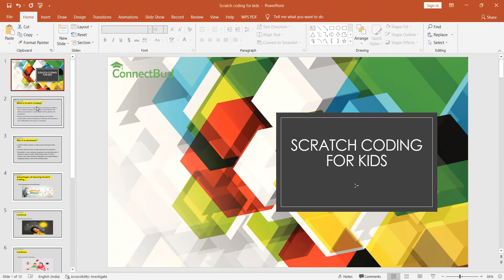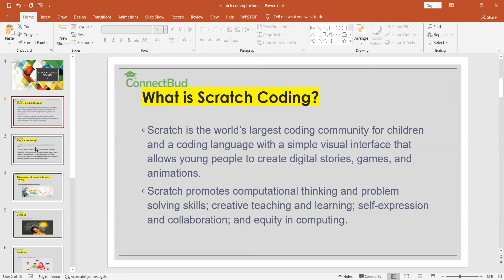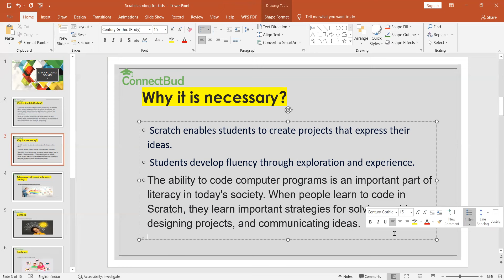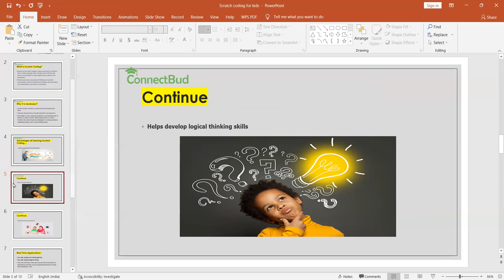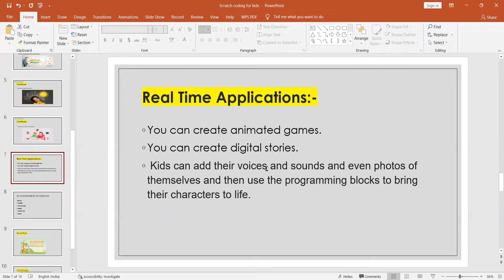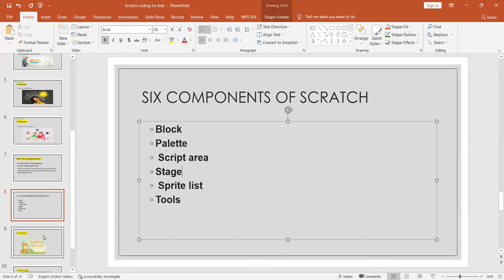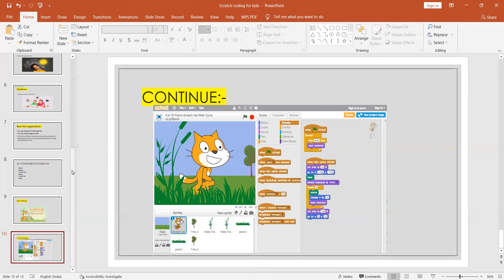Scratch Coding Classes for Kids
Scratch Coding: Why it is important to start from school life.

About ConnectBud:

1. A global platform with verified Tutors from engineering colleges worldwide.

2. Each Coding class starts from the Basic level and goes to Advance levels.

3. A 24x7 direct Chat facility with Tutors to clarify all your doubts.

4. High-quality education in the most cost-effective price range - USD 5 -15 per hour.

5. A highly proven platform with an over 95% renewal rate of courses by parents worldwide.

6. 3000+ coding classes successfully completed by Coding Tutors in ConnectBud.

for Coding, Maths & Music classes as well as various customizable plans for kids.